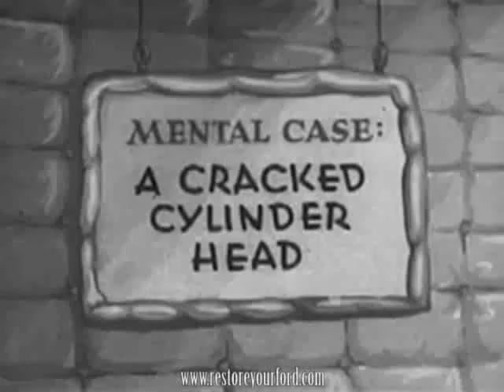So Does An Automobile (1939) - Betty Boop Cartoon Classic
Directed by: Dave Fleischer
Produced by: Max Fleischer
Voices by: Margie Hines
Animation by: Roland Crandall, Frank Kelling
Distributed by: Paramount Pictures
Release date: March 31,1939